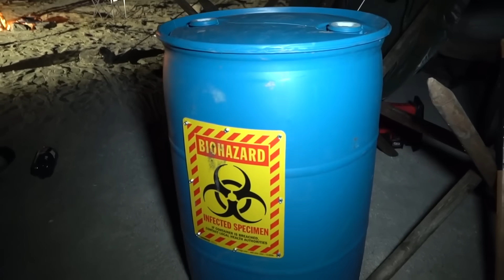SOBREVIVIMOS al lago más TÓXICO de ESTADOS UNIDOS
Pasábamos la noche al Lago Saltón, un lago completamente tóxico y desolado de Estados Unidos. El lago es ASQUEROSO y definitivamente no quieres bañar en él. Pisamos en algunos pasos sobre el agua (agua que literalmente parece vómito), y observamos muchos cosas extrañas al alrededor del lago. ¿Sabes que incluso los peces no pueden sobrevivir aquí? A pesar de los peces mutados/adaptados, ellos puede sobrevivir... (¡Qué escalofriante!). Este lugar fue una locura absoluta. No sé si debemos darle 5/5 o 0/5 estrellas en Yelp...